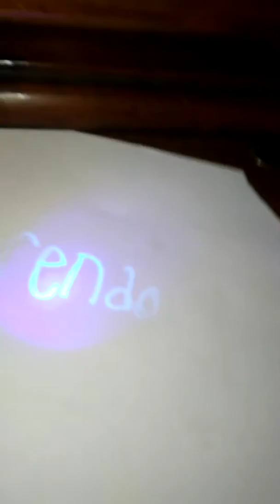GooseGoose da kitty cat.